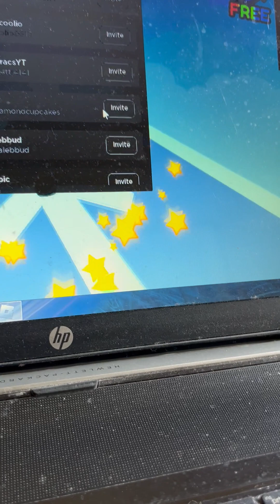Playing Eacape Easy Obby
In today’s video, I played  Escape East Obby and I did all 110 stages and it was easy and I hope you like it.